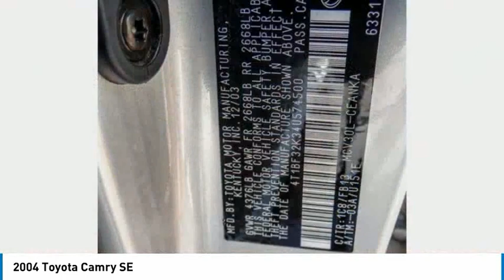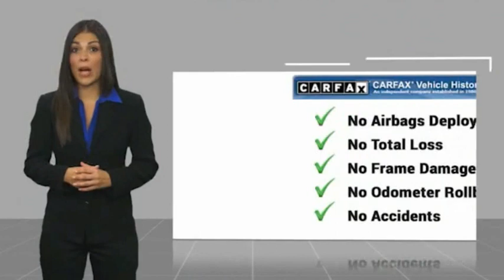2004 Toyota Camry Cerritos INFINITI - 4U574500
NORM REEVES HYUNDAI SUPERSTORE PROUDLY SERVING ORANGE COUNTY, CERRITOS, ARTESIA, LAKEWOOD, BELLFLOWER, BUENA PARK, LONG BEACH, AND SURROUNDING SOUTHERN CALIFORNIA LOCATIONS. THIS LUNAR MIST METALLIC 2004 Toyota CAMRY IS EQUIPPED WITH A 3.0L DOHC MPFI VVTi 24-valve V6 engine, AUTOMATIC TRANSMISSION, AND RECEIVES AN ESTIMATED . OR VISIT US AT 11011 EAST SOUTH ST. CERRITOS, CA 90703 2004 Toyota CAMRY SE Lunar Mist Metallic 2004 Toyota Camry LE FWD 5-Speed Automatic with Overdrive 3.0L V6 SMPI DOHC 3.0L V6 SMPI DOHC, 4-Wheel Anti-Lock Brake System, ABS brakes, Alloy wheels, Illuminated entry, Remote keyless entry. Recent Arrival! 21/29 City/Highway MPG Stock #: 4U574500 | VIN: 4T1BF32K34U574500 | 2004 Toyota Camry se CRUISE CONTROL POWER WINDOWS Norm Reeves Hyundai Superstore